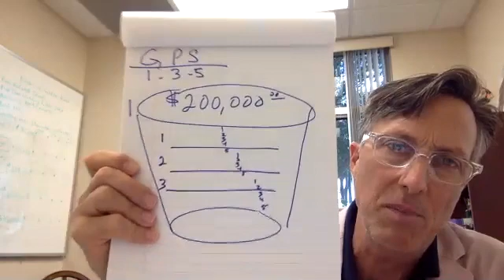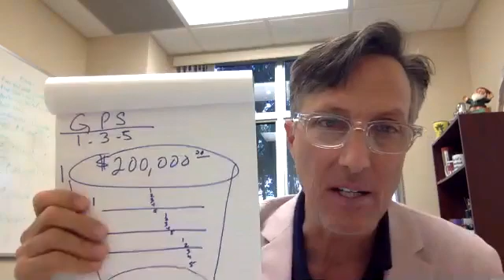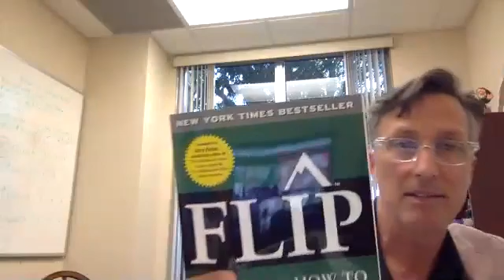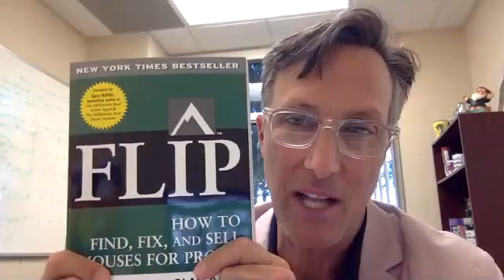Create Urgency with your Listing Presentations | James Torrance